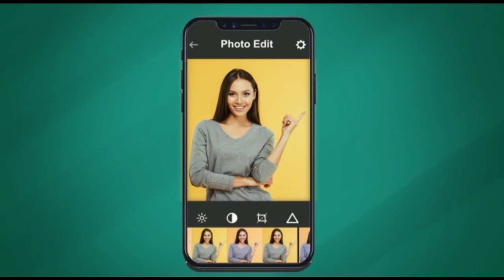বিশ্ববঙ্গ শিল্প সম্মেলনের দিন সকাল সকাল নিউটাউনের সিলিকন ভ্যালিতে দিলীপ ঘোষ।